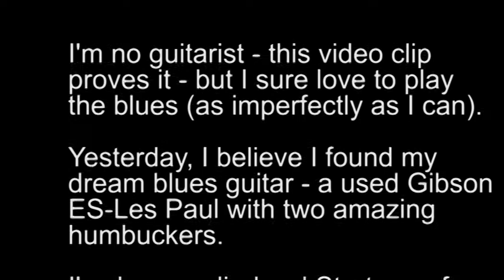Gibson Les Paul, ES and ZZ Top all in one guitar!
I love the Stratocaster, but then came along this incredible ES/Les Paul from Gibson. It's made my blues become alive again! Playing through a Vox tube amplifier, a Boss Adaptive Distortion pedal and a bit of reverb. Sound quality isn't great (camcorder) but what a great tone this guitar has.